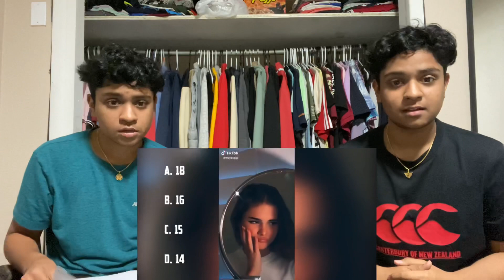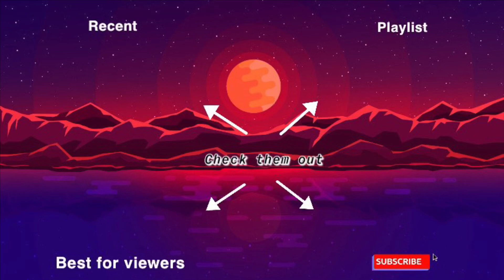Guessing The TikTokers Age!!